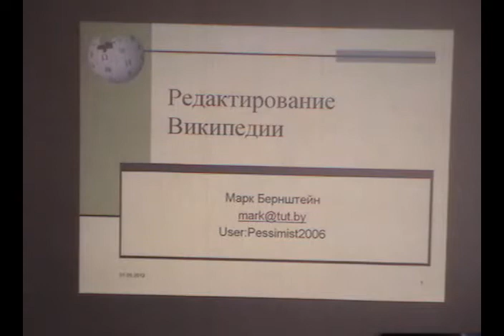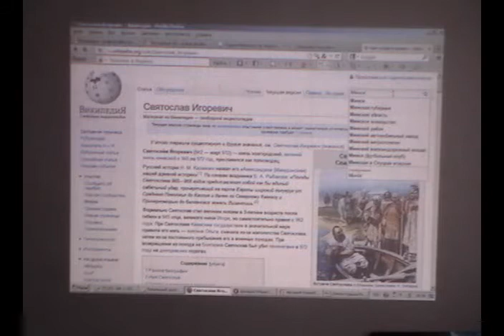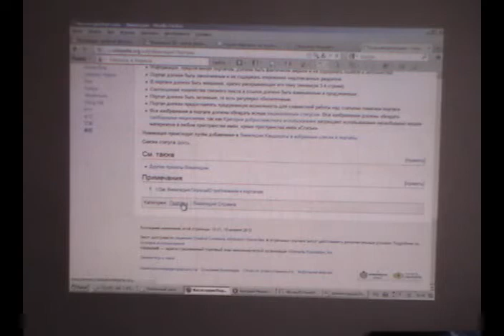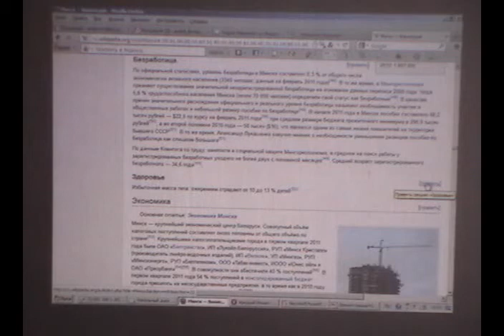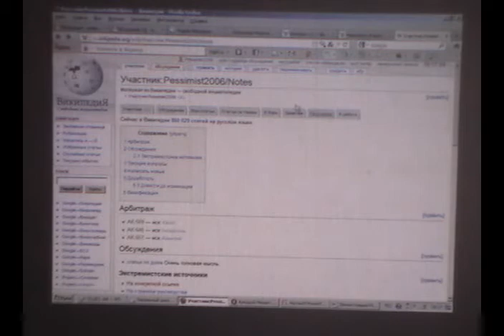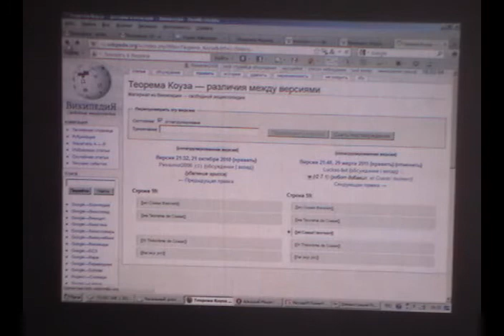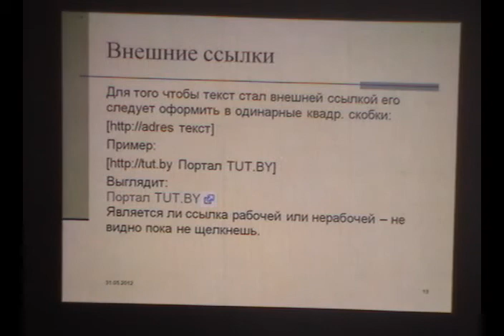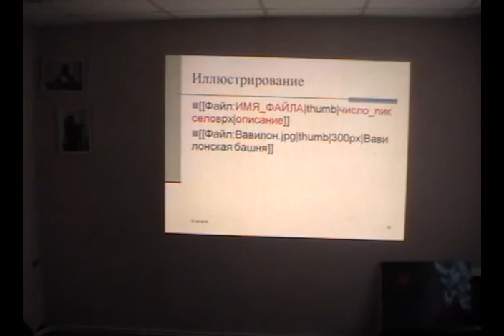2. Марк Бернштейн: "Редактирование Википедии"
Во время лекции Марка Бернштейна "Редактирование Википедии" были рассмотрены технические аспекты работы с Википедией и создание статей.

Лекция была прочитана в Летучем университете 31 мая 2012 года.